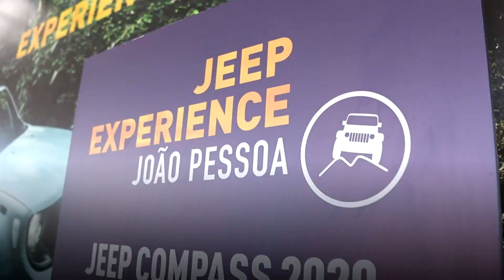JEEP EXPERIENCE João Pessoa - Cobertura do Evento - Mário Sérgio | AutoPlay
Foram 3 dias de muita aventura!Conhecemos um pouco mais da capacidade offroad dos veículos da marca Jeep em um evento inédito na capital paraibana. O Jeep Experience João Pessoa reuniu um público de todos os lugares do Brasil. Pessoas que são muito mais do que clientes, são apaixonados pelo mundo 4x4 e principalmente apaixonados pela Jeep.